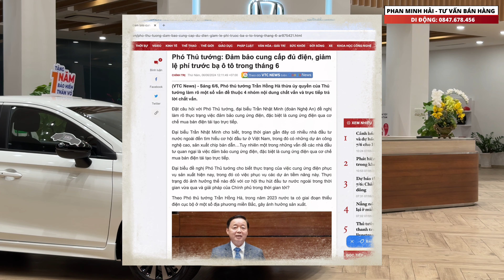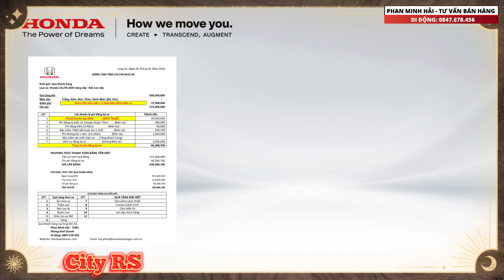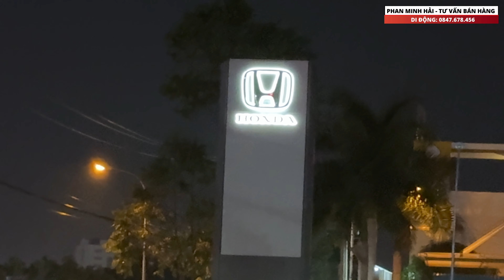Honda City 2024 Khuyến mãi 50tr + Dự kiến Giảm 50% Lệ phí trước bạ | Giá lăn bánh Honda City RS 2024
Cập nhật chương trình Khuyến mãi mới nhất của đại lí dành cho dòng xe Honda City RS sản xuất 2024.
Các thông tin hầu như rất chính xác về việc Giảm lệ phí trước bạ Ô tô trong năm 2024.
Cập nhật giá bán, lăn bánh sau khi Nhà nước giảm Thuế trứoc bạ. Số tiền chuẩn bị mua xe trả góp, danh sách phụ kiện tặng,... Xin mời Anh Chị cùng em xem hết clip trên để nắm rõ thông tin mới nhất nha.
Em Hải xin chân thành Cảm ơn Anh Chị đã xem!
Honda Ô tô Long An - Tân An
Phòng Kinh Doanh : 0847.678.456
Địa chỉ: 86 Tuyến tránh Quốc Lộ 1A, Phường 06, TP Tân An, Long An
Ngoài youtube ra em có làm thêm Tiktok, nên là có câu hỏi anh chị cứ mạnh dạng để lại bên dưới phần bình luận em sẽ vào trả lời anh chị nha!

Xin chân thành Cảm ơn Anh chị rất nhiều,
Trân trọng!